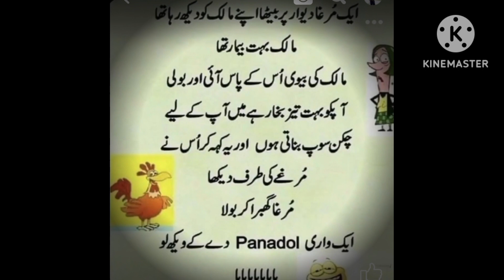Aj ka lateefa#viral YouTube video#vilage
aj ka joke